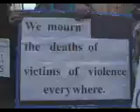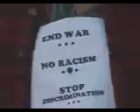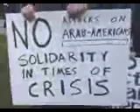Van Jones: "Stronger Than Bombs" (9/12/2001)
At a rally in Oakland on the night after the 9/11 attacks Van Jones (at about the 4:38 mark; HT to NewsBusters.org commenter Merkava) tells a far-far-left audience that

- "It's the bombs that the government has been dropping around the world that are now blowing up inside the U.S. borders."
- "We've got something stronger than bombs, we have solidarity. That dream of revolutionary change is stronger than bombs."

Sounds like someone in the White House, doesn't it?

Direct comments to BizzyBlog.com.

Also, at about the 3:05 mark, someone who may have been the inspiration for Obama pastor Jeremiah Wright the next Sunday, talked of "chickens comin' home to roost."